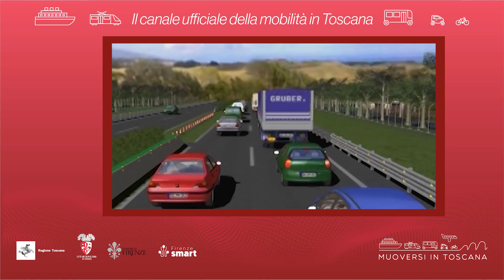Muoversi in Toscana - Edizione delle 19.30 del 10 settembre 2022